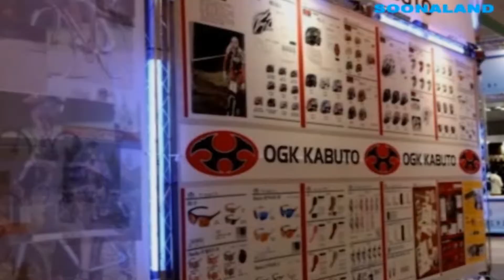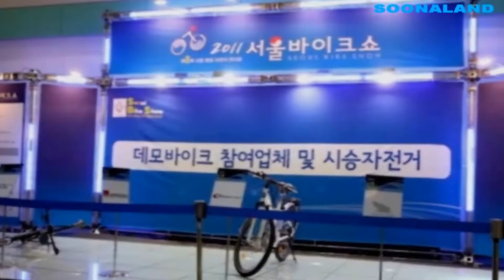서울 바이크쇼, 서울여행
국내 최대 규모의 자전거 전시회가 2011.3.4일~3월6일까지 3일간 코엑스 전시장에서 전시된다.
매년 새로워지는 자전거 트랜드와 디자인의 변화를 볼 수 있고, 평소에 자전거에 관심이 많은 남편은
해마다 자전거 전시회는 빼놓지 않고 가 본다.

해마다 하이브리드 전기 자전거의 종류가 많이 늘어나고 있다.
자전거를 좋아하면 한번씩 가볼 만한 전시회다.